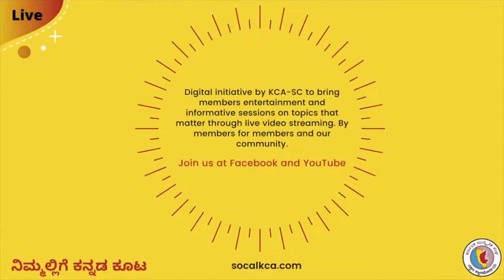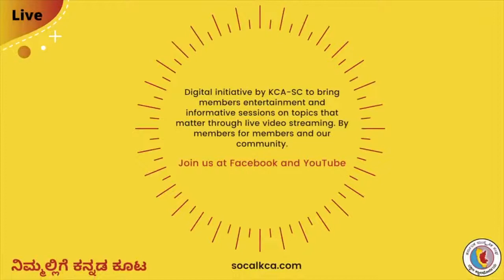The Aneesh Experience - Walking Violinist - Dr. Aneesh Vidyashankar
Re-live few magical moments by "Walking Violinist" Dr. Aneesh Vidyashankar premiere program performed exclusively at KCA Ugadi Habba 2022, April 24th